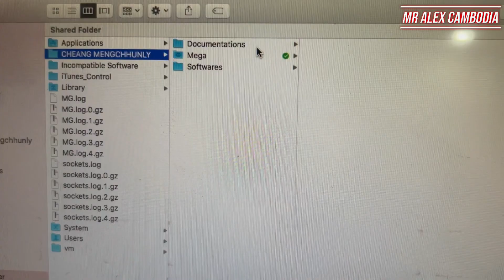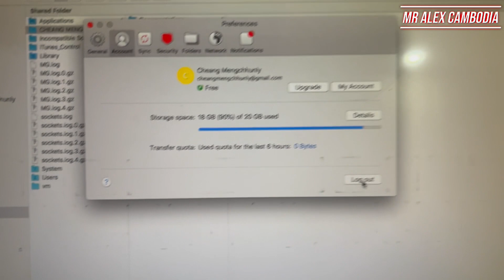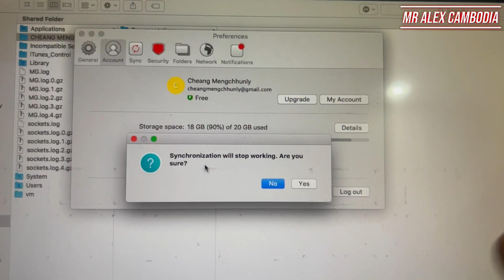How to Unlink Mega Cloud in Mac OS | របៀប Unlink Mega ចេញពី Mac OS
How to Unlink Mega Cloud in Mac OS | របៀប Unlink Mega ចេញពី Mac OS, mralexcambodia .

Here's some of my travel videos, you guy can visit the link below to view my other trips as following:

I also have videos for teaching you on how to fix and how to do, please check this playlist below: